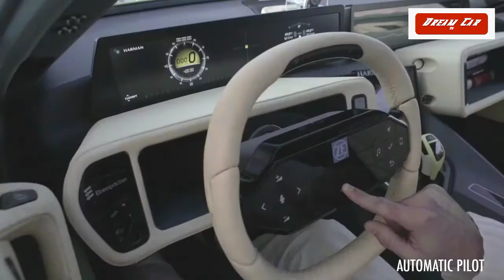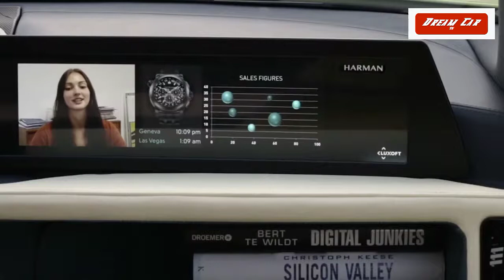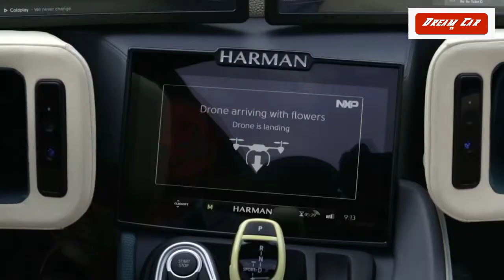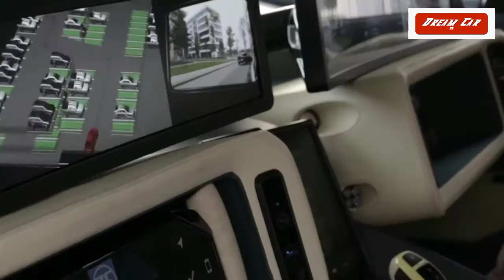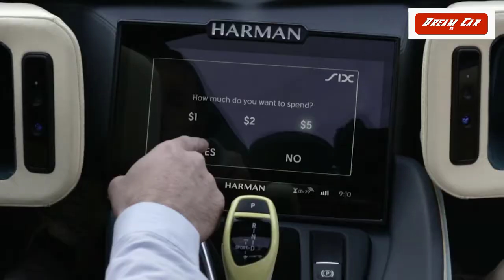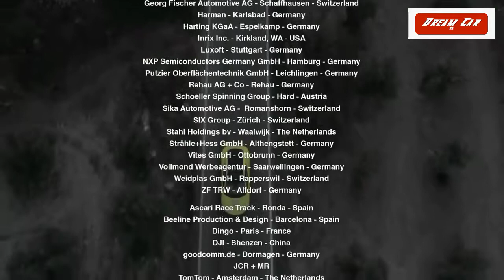The Rinspeed Etos – The First Car With Its Own Drone?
The First Car With Its Own Drone